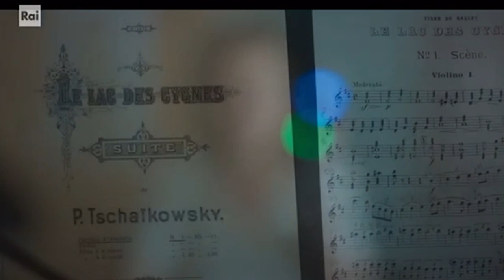Da una banda di paese alla fiction Rai. Il sogno di Martina: "far parte di una grande orchestra"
Da un piccolo borgo della Valdichiana all'Orchestra Giovanile di Roma passando anche per la fiction Rai che avuto un grande successo “Doc – Nelle tue mani” con Luca Argentero.
Martina, oggi 21enne, risiede con la sua famiglia nella Valdichiana aretina, è una giovane musicista. La sua passione per flauto traverso è partita quando frequentava la scuola elementare di Ciggiano, frazione del comune di Civitella in Val di Chiana, grazie ad un progetto ideato dalla proloco con la banda del paese. Poi l'esperienza con gli “Sbandati”, attuale formazione bandistica di Ciggiano.
Da lì la passione, lo studio, il sacrificio, suo e della sua famiglia, l'hanno portata a suonare per un anno nell'Orchestra Giovanile di Roma e poi a suonare per la fiction Doc.
Il sogno di Martina: entrare in una grande orchestra e fare della musica la sua professione.